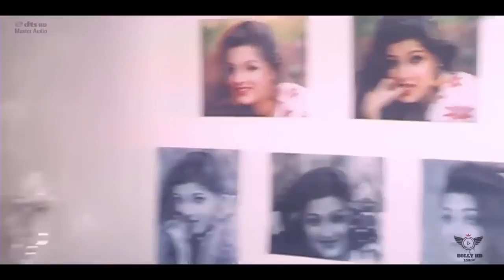Shikwa Nahin Kisi Se Naseeb 1997 Govinda Mamta❤️Kulkarni Kumar Sanu Hits